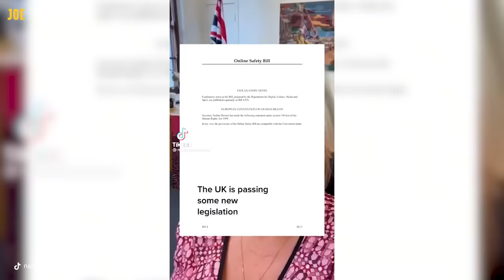Just Nadine Dorries' most unhinged moments as an MP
To mark her announcing plans to step down at the next election, lets look at the highlights of Boris Johnson's biggest fan, Nadine Dorries.